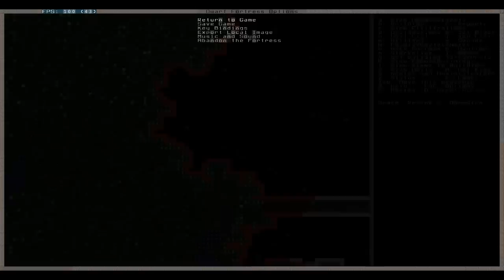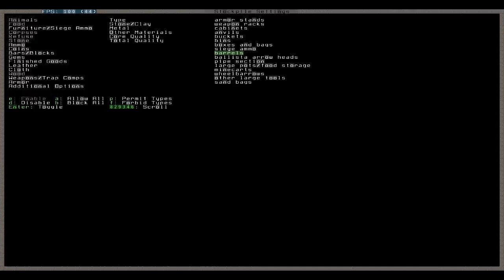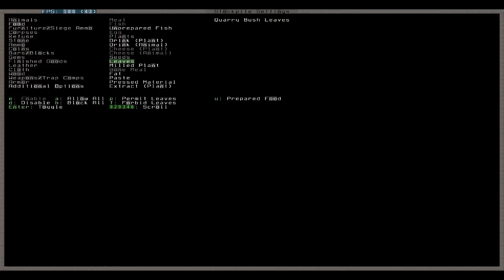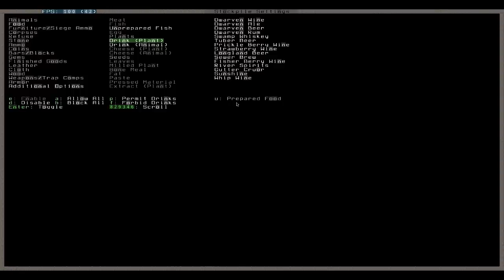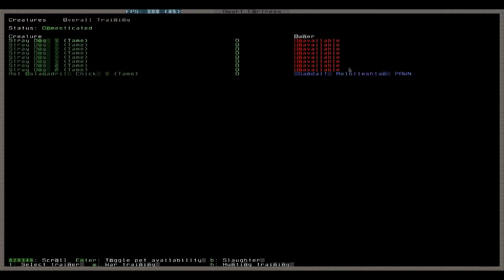Let's Play Dwarf Fortress 011 - Ausbau der Nahrungsmittelverarbeitung